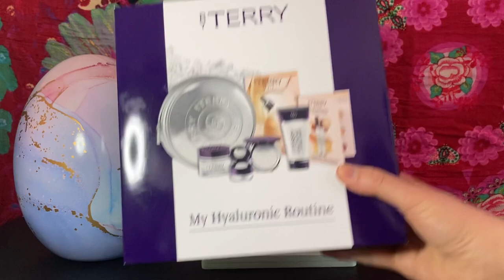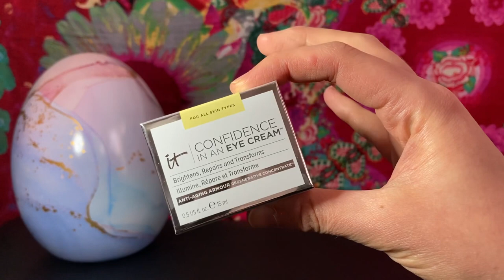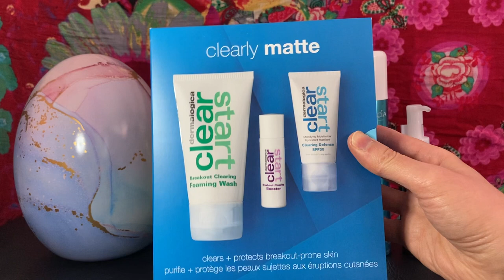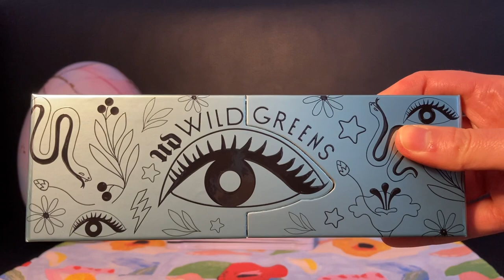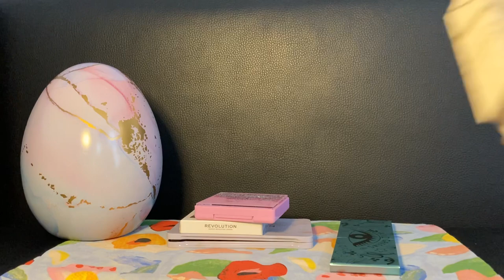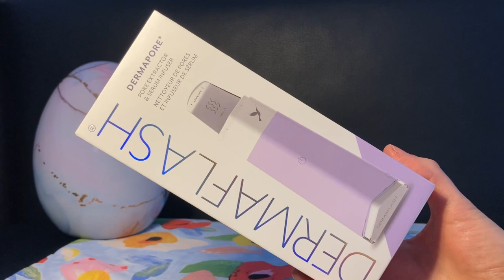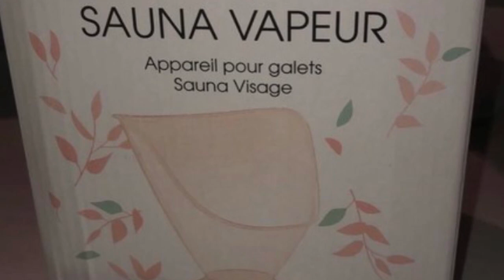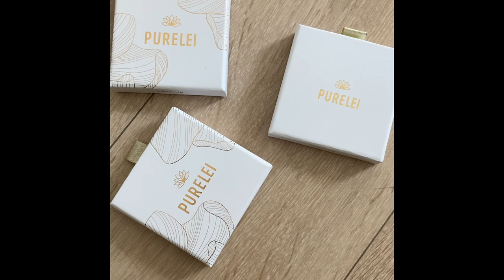🛍 MEGA BIG HAUL beauté du printemps 🌼🌸 du maquillage, du soin et des accessoires 😍😍😍